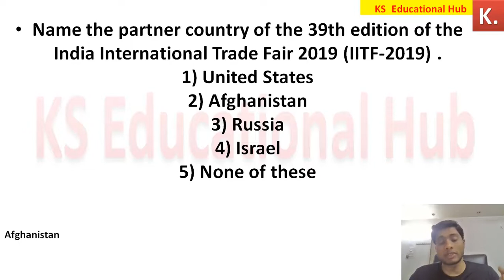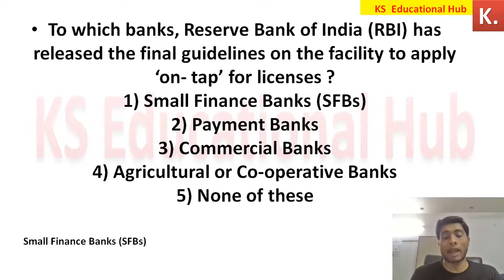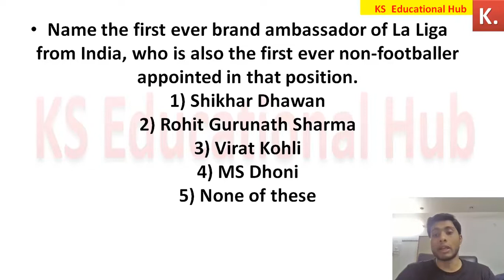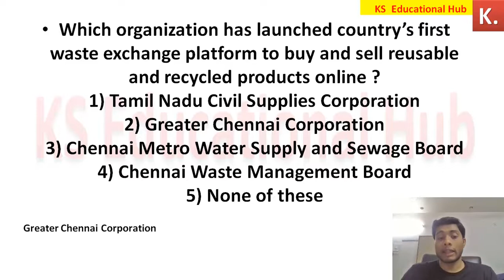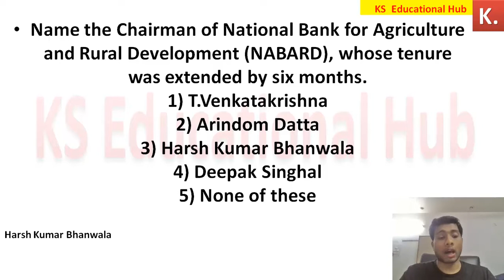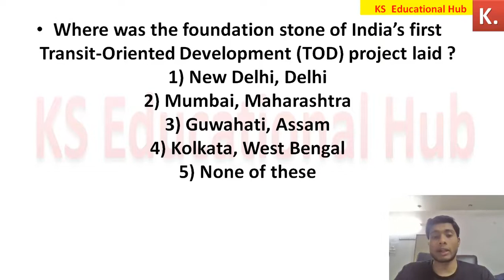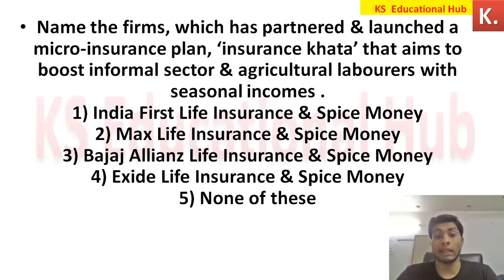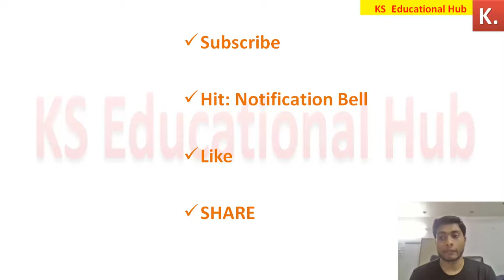200 Best Current Affairs PDF December 2019 | Best current Affairs for SBI Clerk 2020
General Awareness PDF: kseducationalhub  team has prepared General Awareness  PDF  covering all the latest current affairs happened around India and the World. Our Current Affairs PDF includes all Appointments, Awards & Recognition, Science & Technology, Sports, Indian and International News, Schemes and Environment related news. kseducational latest General Awareness  PDF will definitely act as a pedestrian to those who are preparing for  SBI Clerk Mains.
100% Genuine
One Time Payment of Rupees 49 only

Step 2: You Will Get Pdf within 1 minute on the Same Mail.

If You want to use your Debit/Credit Card or Net banking you can opt this link this Cost Rupees 58 Rupees only